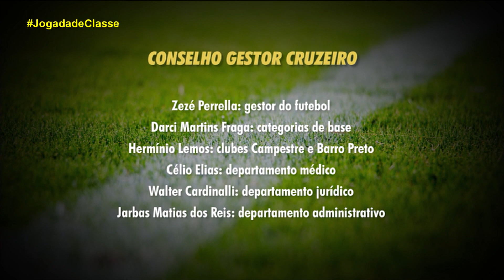Jogada de Classe | 25/10/2019 - Bloco 02